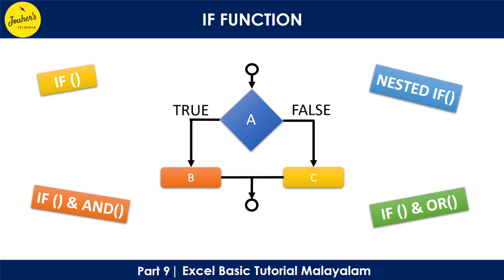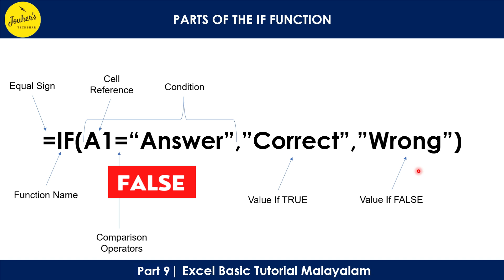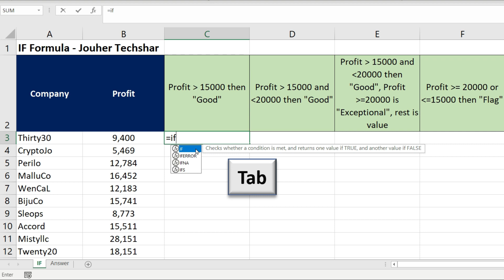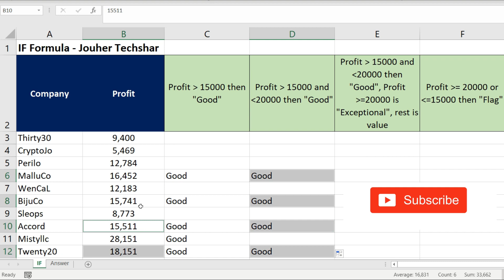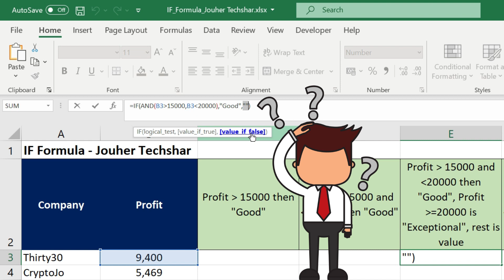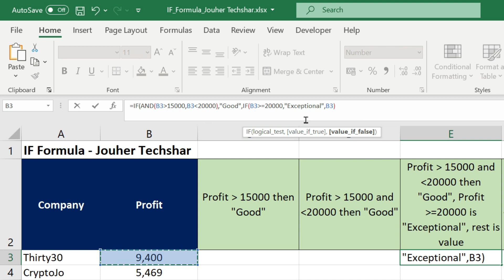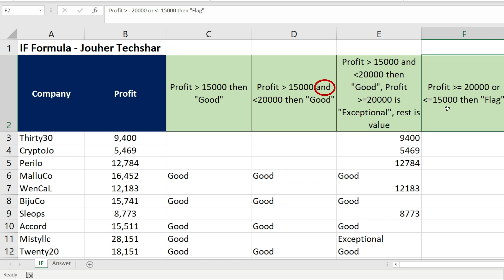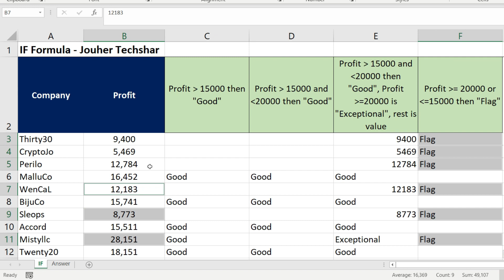Excel IF Formula: Simple to Advanced | Part 9 | Basic Tutorial Malayalam | Jouher Techshar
Join our Ai Signal community for new updates:
In this video, you will learn how to use Excel's IF Function. This video covers Simple IF function, IF Formula together with AND logical test, Nested IF formula (an IF inside another IF) & IF formula with OR function.

ഈ വീഡിയോയിൽ, Excel- ന്റെ IF Function എങ്ങനെ ഉപയോഗിക്കാമെന്ന് നിങ്ങൾ പഠിക്കും.

Timestamps:
00:00 Introduction
00:21 IF Formula
01:59 Simple IF Formula
04:00 Excel IF formula with AND condition
06:14 Nested Excel IF formula
09:27 Excel IF formula with OR condition